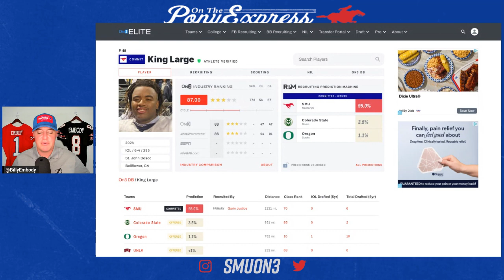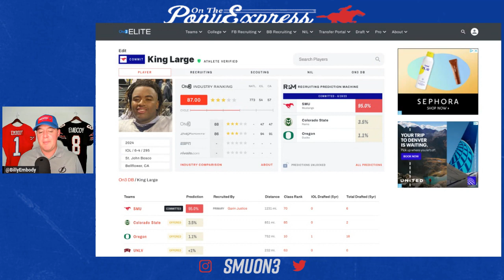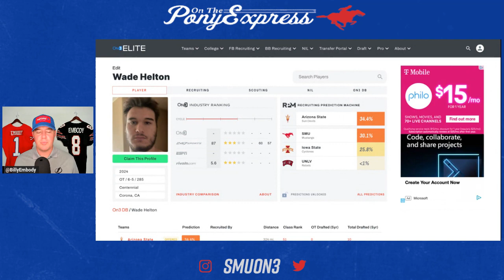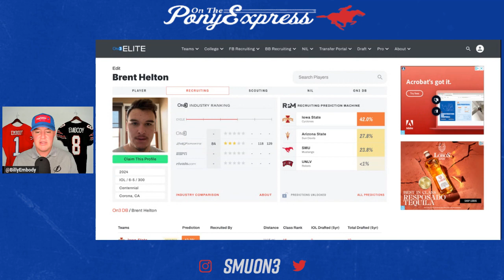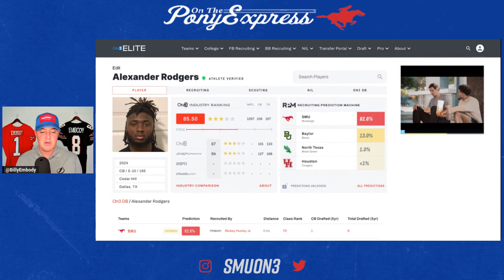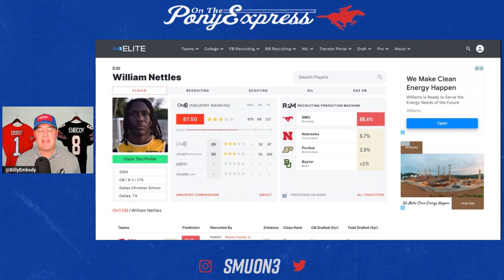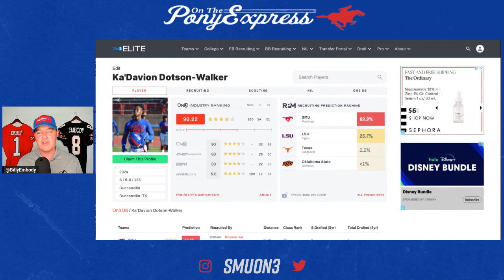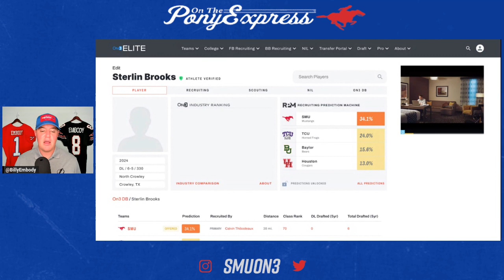King Large COMMITS to SMU Football! | Garin Justice piecing together impressive recruiting resume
Billy Embody breaks down the addition of 2024 OL King Large to SMU Football, how Garin Justice is emerging as a key recruiter and previewing a massive official visit weekend.

Want more coverage of SMU Basketball and SMU Football, including the inside scoop on the team and recruiting?